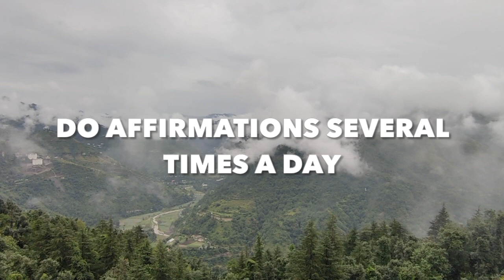Wakeup Affirmations||30Day Affirmations for Positive Thinking Before Sleeping#viralvideo#shortvideo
Life is a complex journey filled with ups and downs. Along the way, it's easy to become overwhelmed by challenges, expectations, and the opinions of others. However, by following some fundamental principles, you can navigate life's twists and turns with greater ease and confidence. The "7 Rules of Life" offer a timeless roadmap to help you cultivate inner peace, happiness, and a fulfilling life.

Watch this powerful English motivational video to get inspired for success in Life.

Morning affirmations are powerful statements that can help set a positive tone for your day. They reinforce your mindset, boost your confidence, and align your thoughts with your goals. Here are some of the best morning affirmations you can use to start your day on a positive note:

1. "I am grateful for this new day and the opportunities it brings."
Emphasizes gratitude and helps you appreciate the fresh start that each morning offers.
2. "I am confident, capable, and strong."
Reinforces your self-belief and readiness to tackle any challenges that come your way.
3. "Today, I choose happiness and positivity."
Sets the intention to focus on joy and positive thoughts throughout the day.
4. "I am in control of how I feel, and I choose to feel at peace."
Reminds you that you have the power to control your emotions and maintain inner peace.
5. "I am focused, persistent, and will accomplish my goals."
Motivates you to stay on track with your goals and remain dedicated to your tasks.
6. "I am surrounded by love and support."
Encourages you to feel connected and supported by the people in your life.
7. "I am worthy of success and abundance."
Affirms your self-worth and opens your mind to receiving the success and abundance you deserve.
8. "I attract only good things into my life."
Helps you focus on bringing positivity and good fortune into your day.
9. "I am growing, learning, and becoming a better version of myself every day."
Encourages personal growth and continuous improvement.
10. "I trust the process of life and know that everything is unfolding as it should."
Cultivates trust in life's journey and reduces anxiety about the future.
11. "I am healthy, energetic, and full of vitality."
Reinforces your physical well-being and promotes a sense of energy and vitality.
12. "I am deserving of love, respect, and kindness."
Affirms your self-worth and encourages you to treat yourself and others with kindness.
13. "I release all negative thoughts and embrace positivity."
Helps you let go of negativity and make room for positive thinking.
14. "I am open to new possibilities and opportunities today."
Prepare your mind to recognize and embrace new opportunities that may arise.
15. "Today, I will make choices that are in alignment with my true self."
Encourages you to stay true to yourself and make decisions that reflect your authentic desires.
Repeating these affirmations each morning can help cultivate a positive mindset, boost your confidence, and set a powerful intention for the day ahead.

affirmations
neville goddard
positive affirmations
law of attraction
manifestation
motivation
meditation
self concept
how to manifest
mindset
manifest love
personal development
morning routine
morning affirmations
healing
manifest
morning motivation
life transformation
positive mindset
heals trauma
manifest money
self concept affirmations
change your thoughts
manifest your dreams
self improvement
motivational video
positive morning

INDIA
This stream is created with prismlivestudio
Topics Cover:
affirmations
affirmations for money and success in hindi
affirmations for money hindi
affirmations for wealth and abundance in hindi
affirmations for money
affirmations morning
affirmations for self love
affirmations before sleep